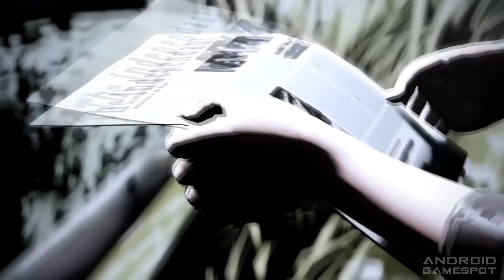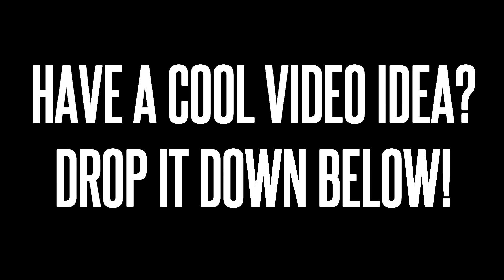Top 10 Best FREE Games For Android 2018 July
iOS xxx